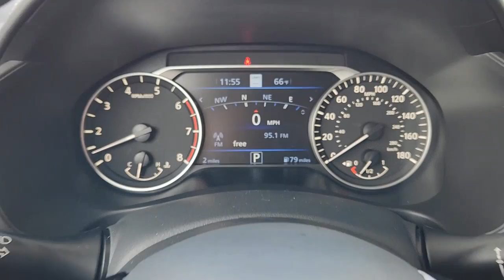2023 Nissan Altima Waco, Hewitt, Robinson, Bellmead, Woodway N8754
Gray Sky Pearl New 2023 Nissan Altima 2.0 SR available in 5605 Legend Lake Parkway, Waco, Texas at Douglass Nissan of Waco. Servicing the Waco, Hewitt, Robinson, Bellmead, Woodway area.

Gray Sky Pearl 2023 Nissan Altima 2.0 SR FWD CVT with Xtronic 2.0L I4 PDI Turbocharged DOHC 16V LEV3-ULEV70 236hp Recent Arrival! 25/34 City/Highway MPG CVT with Xtronic.
Wheels: 19 Unique Sport Alloy|19 Aluminum Alloy Wheels|Heated Front Sport Seats|Leather-Appointed Seat Trim|Radio: AM/FM Audio System|Body-Colored Splash Guards|VC-T Rear Spoiler|Premium Paint - Pearl White|Chrome Bumper Protector|SR Floor Mats/Trunk Mat/Hideaway Nets|Trunk Organizer Tray|4-Wheel Disc Brakes|9 Speakers|Air Conditioning|Electronic Stability Control|Front Bucket Seats|Front Center Armrest|Leather Shift Knob|Navigation System|Rear Parking Sensors|Spoiler|Tachometer|ABS brakes|Alloy wheels|Automatic temperature control|Brake assist|Bumpers: body-color|Delay-off headlights|Driver door bin|Driver vanity mirror|Dual front impact airbags|Dual front side impact airbags|Four wheel independent suspension|Front anti-roll bar|Front dual zone A/C|Front reading lights|Fully automatic headlights|Heated door mirrors|Heated front seats|Heated steering wheel|Illuminated entry|Knee airbag|Low tire pressure warning|Occupant sensing airbag|Outside temperature display|Overhead airbag|Overhead console|Panic alarm|Passenger door bin|Passenger vanity mirror|Power door mirrors|Power driver seat|Power moonroof|Power passenger seat|Power steering|Power windows|Radio data system|Rear anti-roll bar|Rear reading lights|Rear seat center armrest|Rear side impact airbag|Rear window defroster|Remote keyless entry|Security system|Speed control|Speed-sensing steering|Split folding rear seat|Steering wheel mounted audio controls|Telescoping steering wheel|Tilt steering wheel|Traction control|Trip computer|Turn signal indicator mirrors|Variably intermittent wipers|Front beverage holders|Blind Spot Warning|Speed-Sensitive Wipers|Compass|AM/FM radio: SiriusXM|Auto High-beam Headlights|Emergency communication system: NissanConnect Services